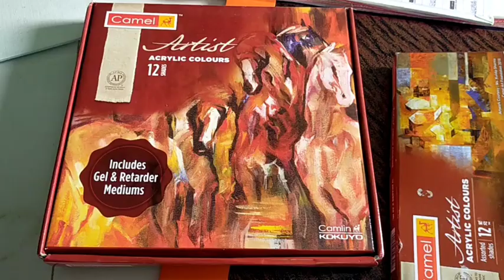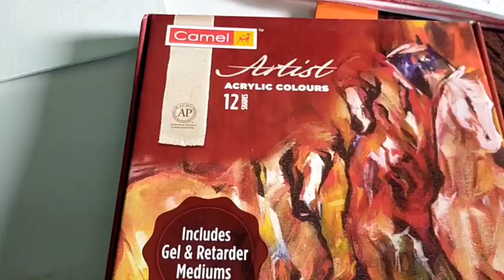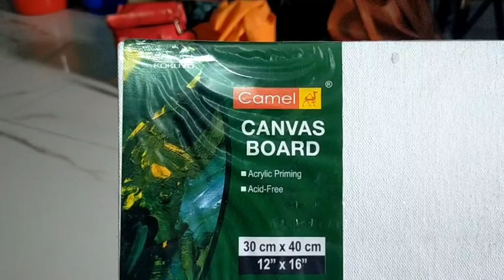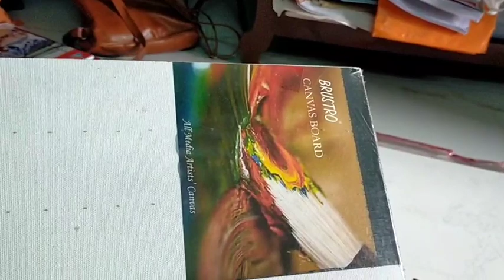Acrylic painting meterials telugu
acrylic painting ki a materials Wadali
acrylic painting ki airbrush  Wadali
acrylic painting on Canvas board Wadali